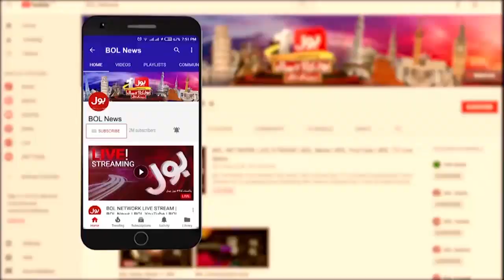Imran Khan gives chance to Shehbaz Govt | Shibli Faraz Big Revelations | Breaking News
Imran Khan chance to Shehbaz Govt | Shibli Faraz Big Revelations | Breaking News